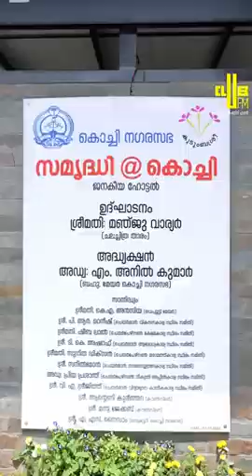Janakeeya Hotel ( super hotel) - make use of it